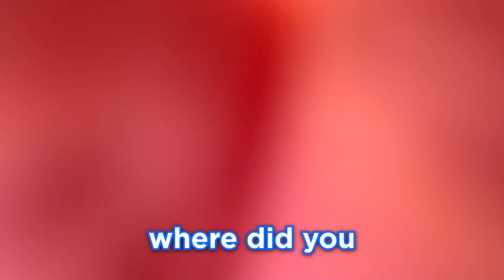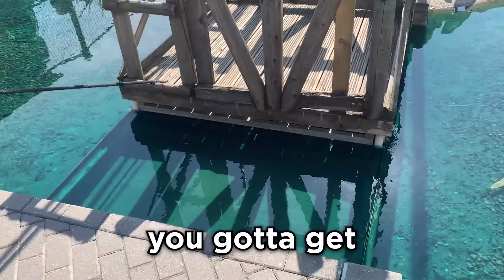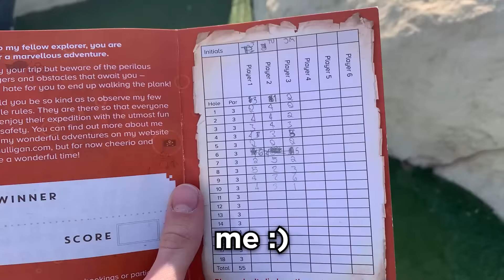I Took Tommy & Tubbo Golfing...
I took TommyInnit & Tubbo to Mini-Golf, in real life. It was very awesome!!

Edited by:  @wheag

Not Minecraft, But Water Rises or Minecraft, But Lava Rises, or any other but challenge like that. This is not even a speed run / speed runner of Minecraft against a killer / assassin or me and my good friends playing the NEW FUNNIEST MINECRAFT MOD EVER!!! POG CHAMP!!!

Today I took TommyInnit (creator of the Minecraft But and also You Laugh You Lose challenge) & Tubbo (creator of wholesome) to a Mini-Golf course, in real life! It was so funny and we had lots of laughs and fun and pog. This is a vlog like other vloggers but I am the best vlogger. We had funny moments and even talked about the Dream SMP and our War VS Dream in Minecraft. It was so fun and Pog Champ